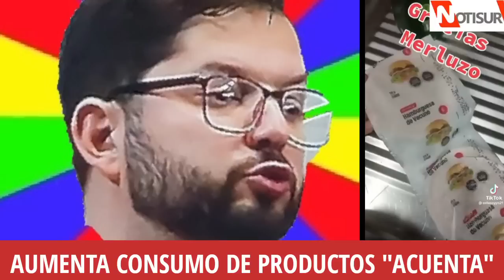Aumenta consumo de productos "Acuenta"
Acuenta.